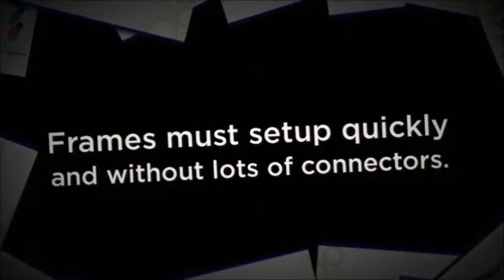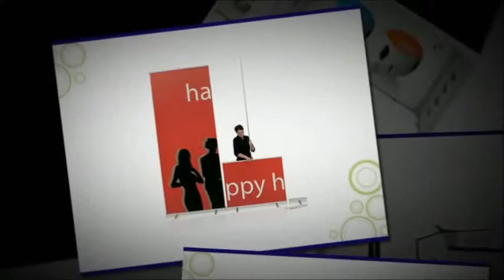Portable Media Wall Displays from EXHIB-IT!